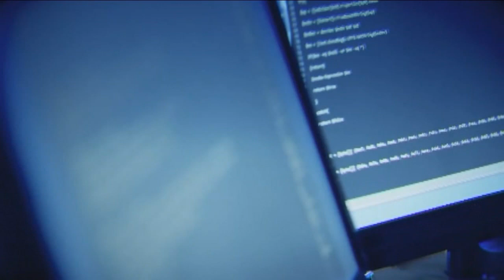NYC on 'ultra high alert' for Russian cyber attacks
As threats from Russia grow, New York City officials are joining together to provide guidance on defending against cyber attacks.

NEW HERE? –